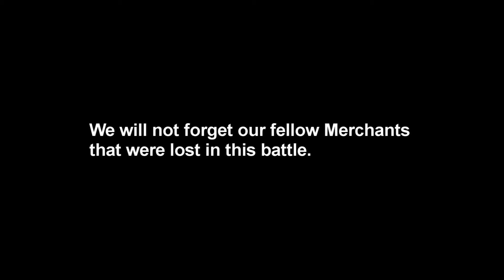Star Boiz 2: The Merchants Guild Strikes Back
After a devastating ambush a week ago that left many Merchants dead, the best star pilots of The Merchants Guild form under one wing (TMGSF 1-2) and are tasked with pushing the pirate forces back into the outer rim of Crusader.